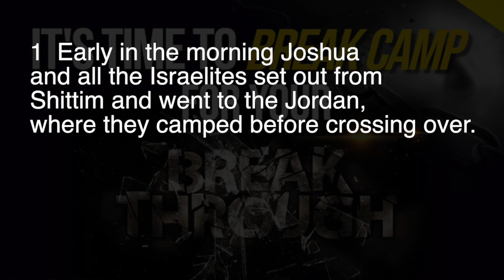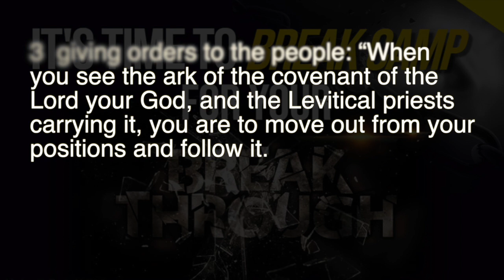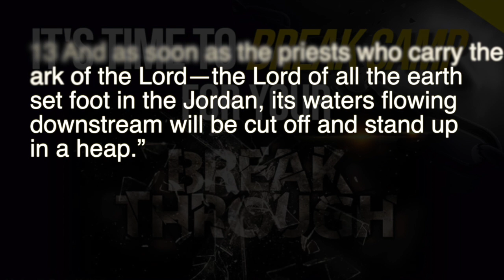"It's Time To Break Camp For Your Break Through"